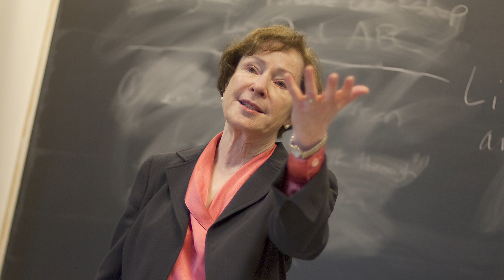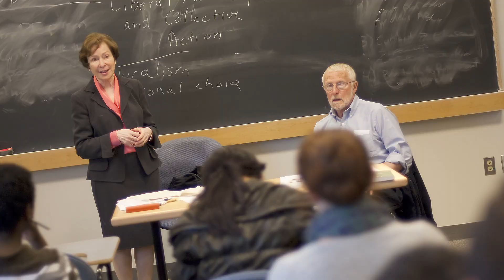(2011) Suzanne Berger: Research and Collaboration